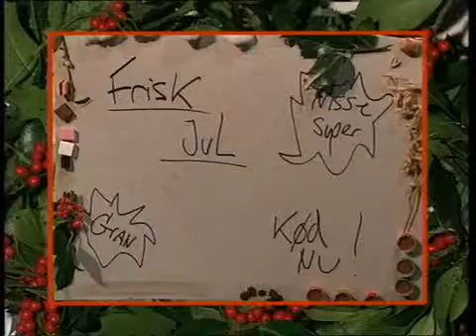Casper og Mandrilaftalen 2 December